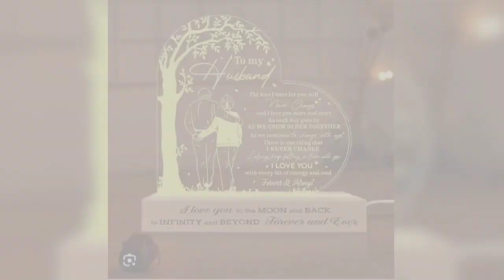Valentine Day Gift Ideas For Husband Valentine Day Gift Ideas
Gifts For Him 2024
Gifts For Him Design
Gifts For Him Design 2024
Gifts For Him Designs
Gifts For Him Designs 2024
Gifts For Him Design Collection
Gifts For Him Design Collection 2024
Gifts For Him Design Collections
Gifts For Him Design Collections 2024
Best Valentine Gift For Husband
Best Valentine Gift For Husband 2024
Best Valentine Gift For Husband Design
Best Valentine Gift For Husband Design 2024
Best Valentine Gift For Husband Designs
Best Valentine Gift For Husband Designs 2024
Best Valentine Gift For Husband Design Collection
Best Valentine Gift For Husband Design Collection 2024
Best Valentine Gift For Husband Design Collections
Best Valentine Gift For Husband Design Collections 2024
Mens Gift Guide
Mens Gift Guide 2024
Mens Gift Guide Design
Mens Gift Guide Design 2024
Mens Gift Guide Designs
Mens Gift Guide Designs 2024
Mens Gift Guide Design Collection
Mens Gift Guide Design Collection 2024
Mens Gift Guide Design Collections
Mens Gift Guide Design Collections 2024
Gift Ideas For Men
Gift Ideas For Men 2024
Gift Ideas For Men Design
Gift Ideas For Men Design 2024
Gift Ideas For Men Designs
Gift Ideas For Men Designs 2024
Gift Ideas For Men Design Collection
Gift Ideas For Men Design Collection 2024
Gift Ideas For Men Design Collections
Gift Ideas For Men Design Collections 2024
Valentine Day Gift Ideas For Husband
Valentine Day Gift Ideas For Husband 2024
Valentine Day Gift Ideas For Husband Design
Valentine Day Gift Ideas For Husband Design 2024
Valentine Day Gift Ideas For Husband Designs
Valentine Day Gift Ideas For Husband Designs 2024
Valentine Day Gift Ideas For Husband Design Collection
Valentine Day Gift Ideas For Husband Design Collection 2024
Valentine Day Gift Ideas For Husband Design Collections
Valentine Day Gift Ideas For Husband DesignCollections 2024

Hey Girls,